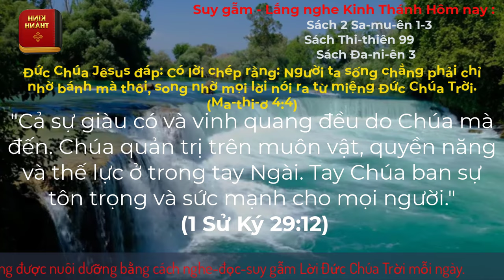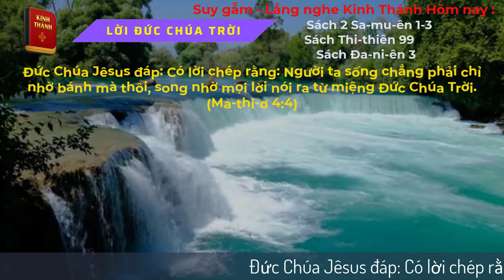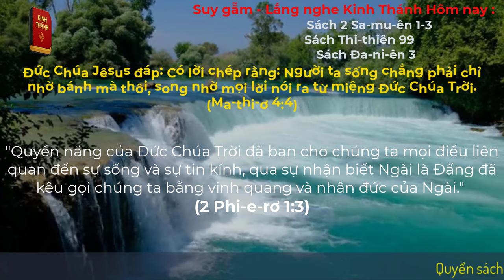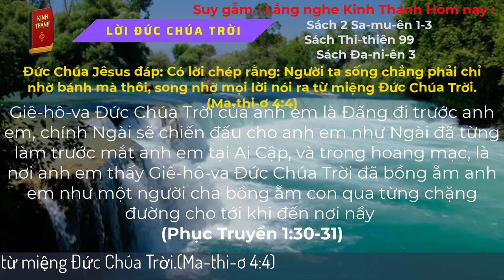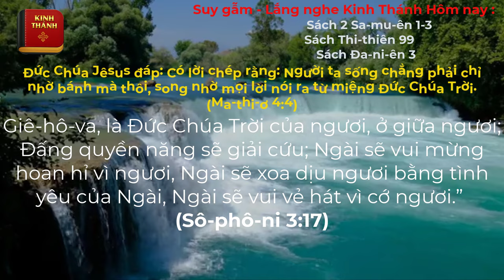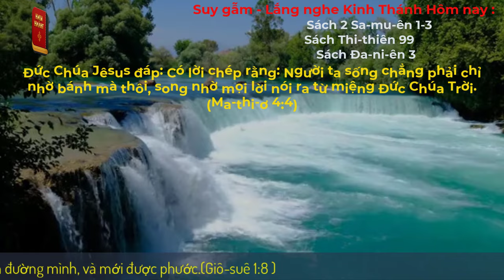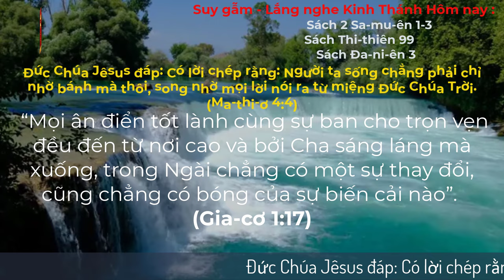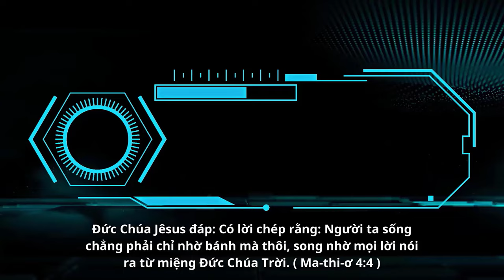Oneway Radio | Tĩnh Nguyện Hằng Ngày 16/11/2023 | Dưỡng Linh cơ Đốc